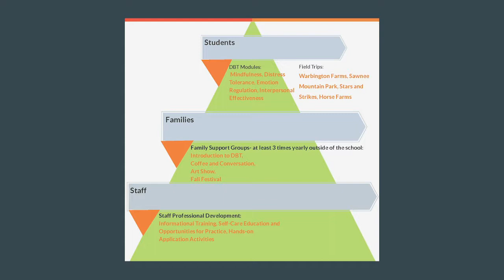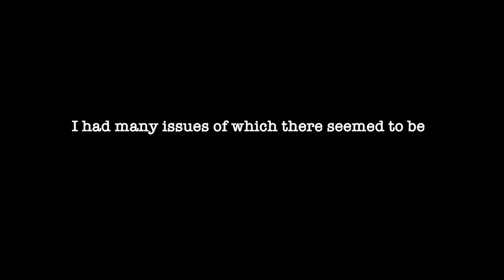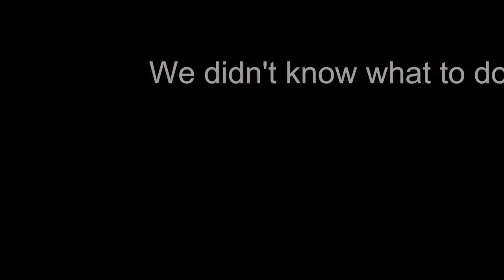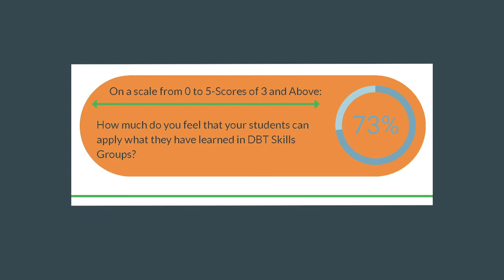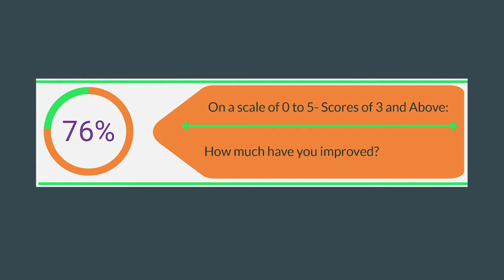Making a Difference Six -Social Emotional Learning